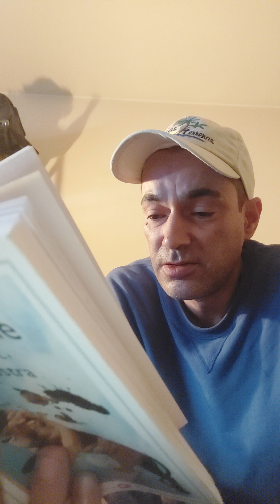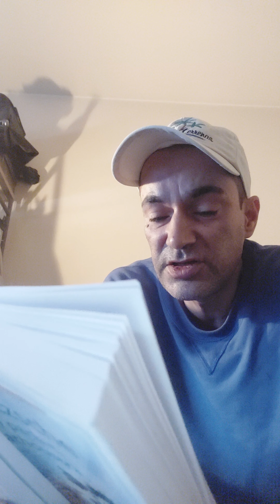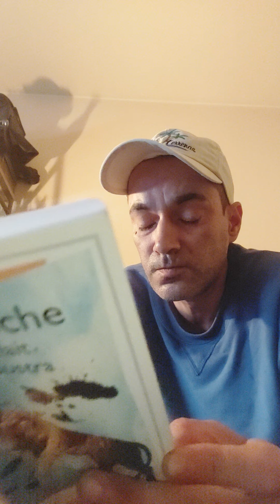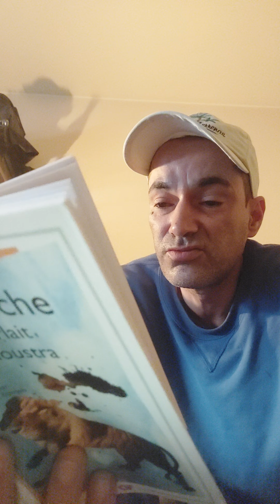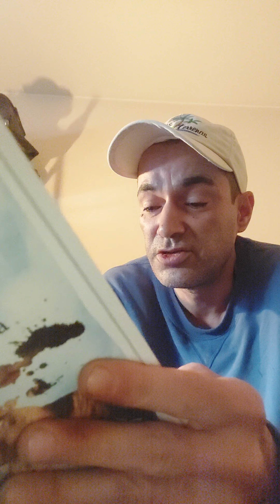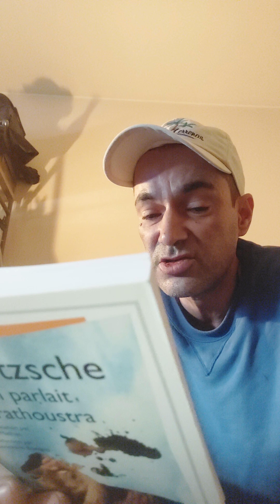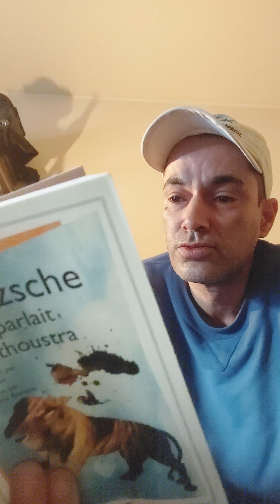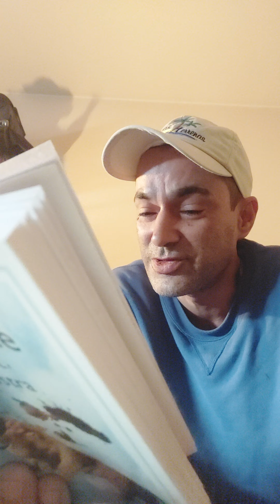LE MENDIANT VOLONTAIRE. Dans AINSI PARLAIT ZARATHOUSTRA DE NIETZSCHE Partie 4.